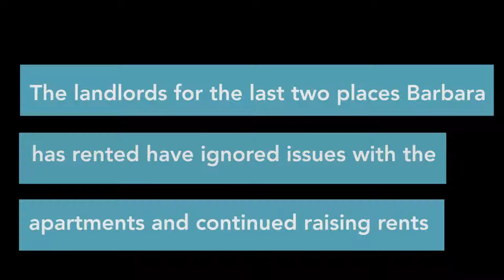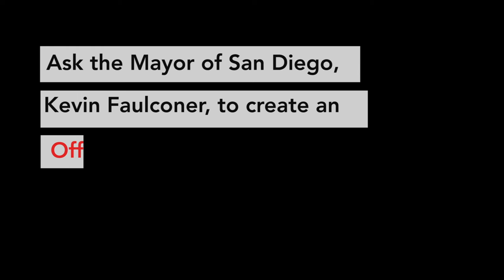San Diego must protect tenants!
Barbara Pinto, ACCE member and member of the Community Budget Alliance, talks about why San Diego needs Tenants Right to Counsel and rent control. Barbara has been forced to move out of her home 4 times in the last 4 years due to rent increases and little protections for renters. San Diego must do more to help renters like Barbara.